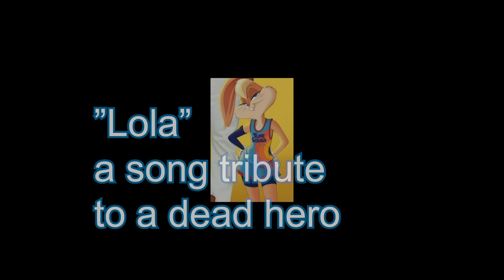HORNY GOODBYE TO LOLA BUNNY - to the tune of "Layla"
THIS IS WHAT YOU'VE DONE "THE MALE GAZE WINS AGAIN"

I DON'T JACK OFF TO THIS STUFF OR OWN ANYTHING

rich and i did the music